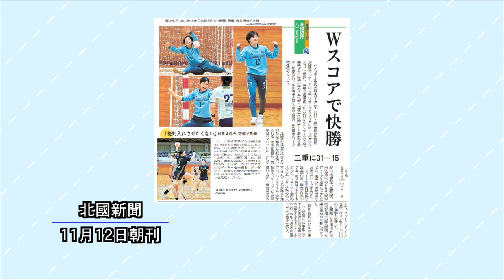ニューストピックス「北國銀行ハニービー Wスコアで快勝」北國新聞社社会部兼運動部・北代翔人記者 2023年11月14日放送